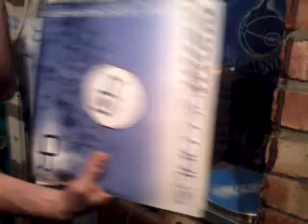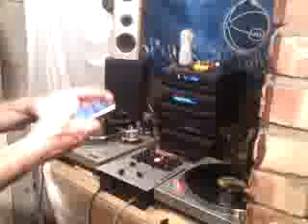SILK DJ - 6TH OCT (COREHYPEFM)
RECORDED LIVE COREHYPEFM